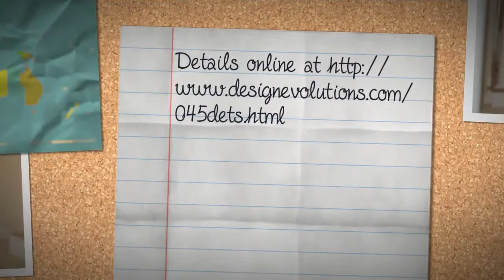The Grand II - DE045 - Gothic Revival House Plan: Design Evolutions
- The Grand II is a Gothic Revival design with a box floor plan. The home has 4 bedrooms and 3.5 bathrooms with the master suite on the second floor of the 2 story home design.